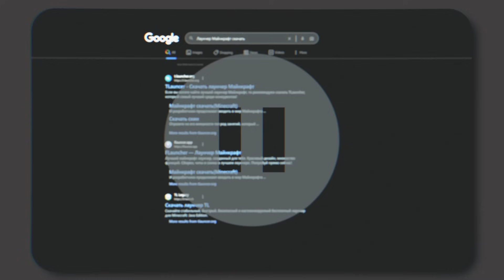ХЕРЕЙД И НАТАХА ЗАИГРЫВАЮТ НА СТРИМЕ ЭДИСОНА! НП ВКЛЮЧИЛИ ВЕБКИ!